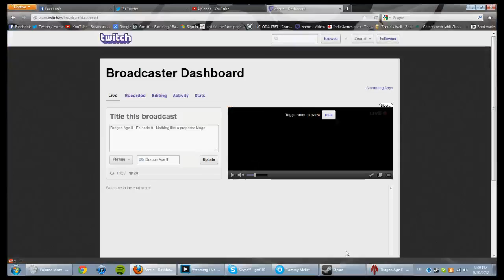Dragon Age II - Episode 9 - Nothing like a prepared Mage